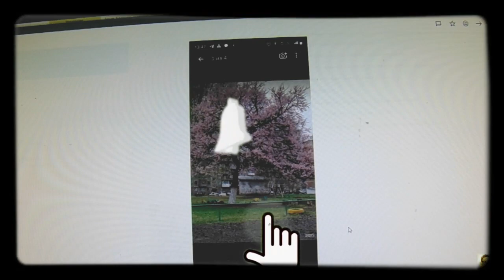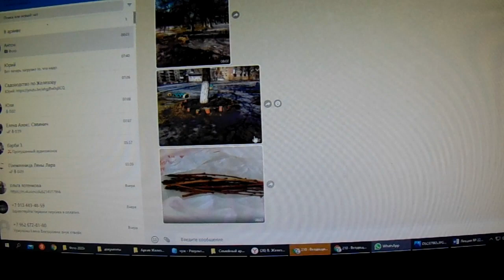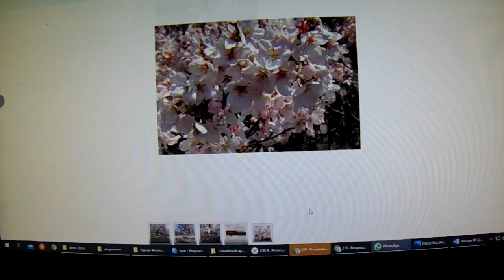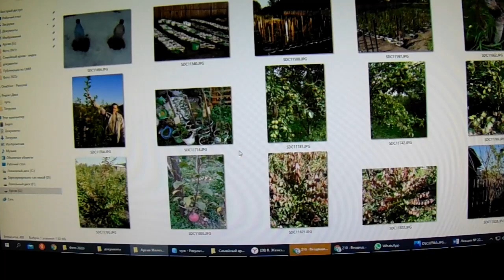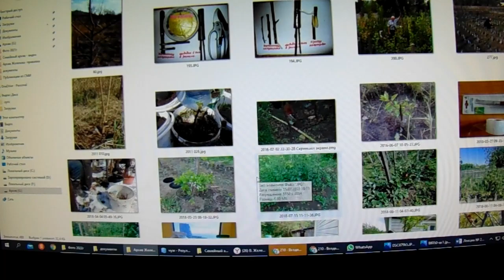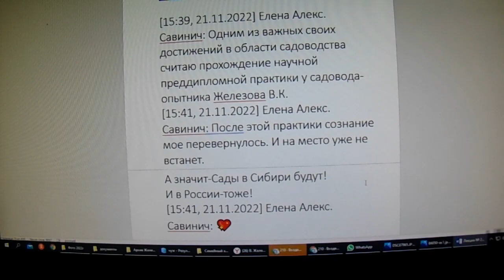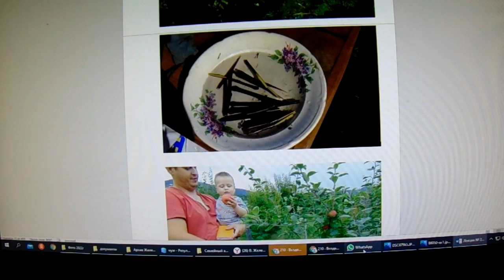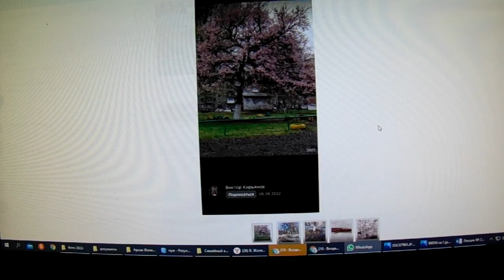Садоводы В. Железов и А. Сафронов. Вам будет интересно.